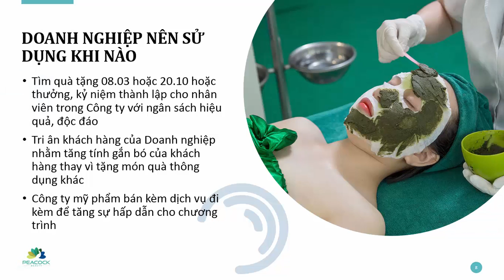Peacock business solution / Giải pháp quà tặng tiết kiệm chi phí cho doanh nghiệp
GIẢI PHÁP QUÀ TẶNG THÔNG MINH TIẾT KIỆM CHO DOANH NGHIỆP
PEACOCK_COR không phải là Peacock Corona mà là Peacock Corporate mang lại những giải pháp hiệu quả thông minh cho doanh nghiệp làm tăng phúc lợi cho nhân viên nữa trong ngày 8.3, tạo môi trường yêu thương gắn kết tăng năng suất lao động.
PEACOCK_COR 10: đi 10 tính tiền 8
PEACOCK_COR 30: đi 30 tính tiền 20
PEACOCK_COR 50: đi 50 tính tiền 30
PEACOCK_COR còn có các giải pháp thẻ theo năm không giới hạn số lần làm đẹp cho chụy em trong doanh nghiệp giúp các chụy em tiết kiệm chi phí lại thỏa thích làm đẹp hoặc thư giãn.
I am Peacock, come from Vietnam, I am 1800 years old, I would like to bring your best services for you physically and spiritually. Have a nice day.
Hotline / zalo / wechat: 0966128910